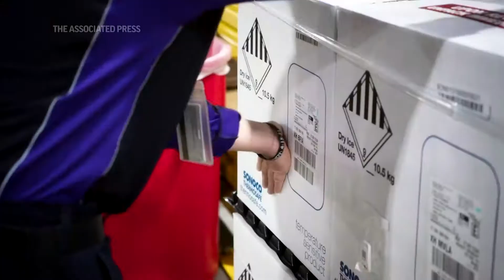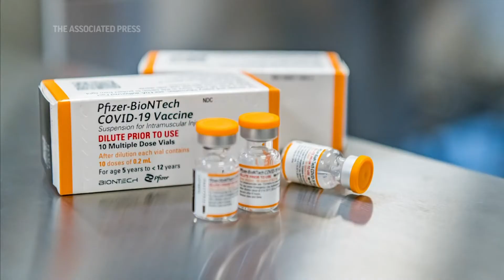CDC panel debates: Should all school kids get COVID vaccine? part 2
A government advisory panel is discussing which schoolchildren should get Pfizer's pediatric COVID-19 vaccine. The Food and Drug Administration last week OK'd the emergency use of kid-size doses for children ages 5 to 11.